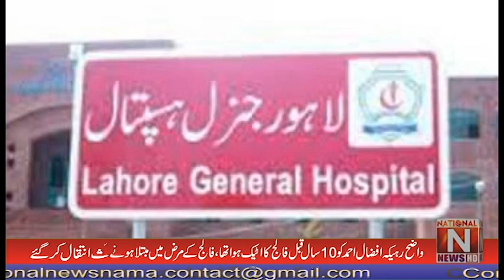Legendary artist Afzal Ahmed owner of Tamashil Theater passed away due to brain haemorrhage